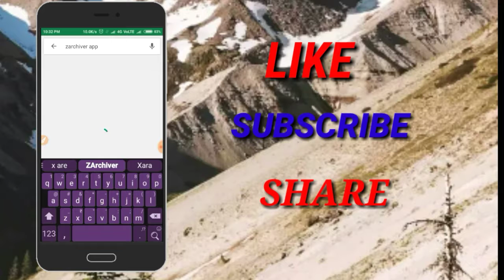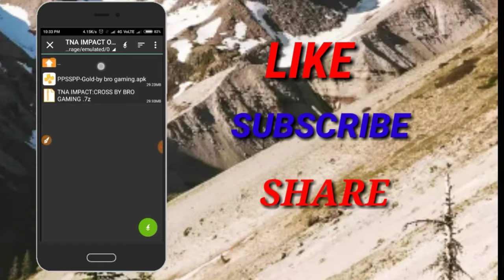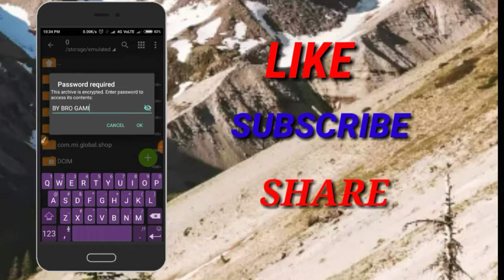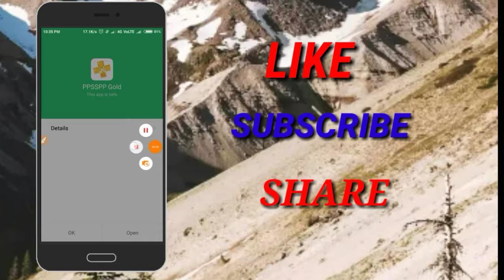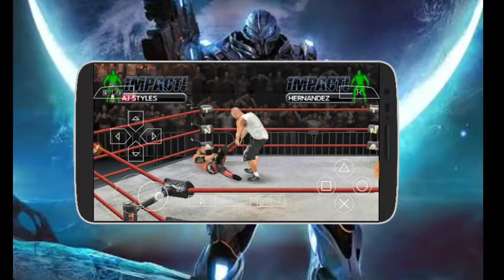How to download TNA IMPACT PPSSPP EMULATOR on android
To download TNA IMPACT PPSSPP EMULATOR ON ANDROID LINK

Bye bye